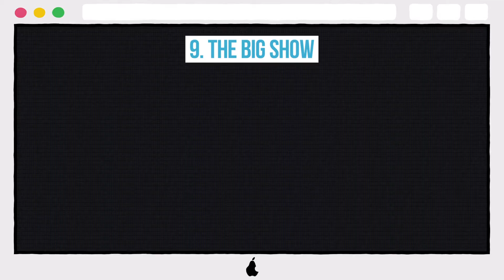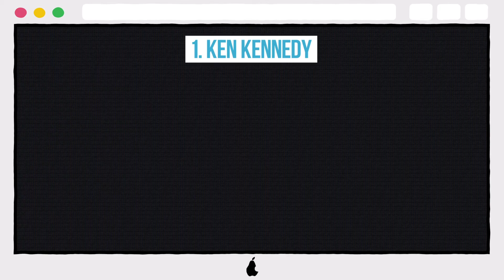10 Dangerous Wrestlers You Didn't Realize Caused The Most Injuries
10 Dangerous Wrestlers You Didn't Realize Caused The Most Injuries

10. JACK SWAGGER
9. THE BIG SHOW
8. A.J. STYLES
7. GOLDBERG
6. ALBERTO DEL RIO
5. MABEL
4. RICK STEINER
3. AHMED JOHNSON
2. SETH ROLLINS
1. KEN KENNEDY